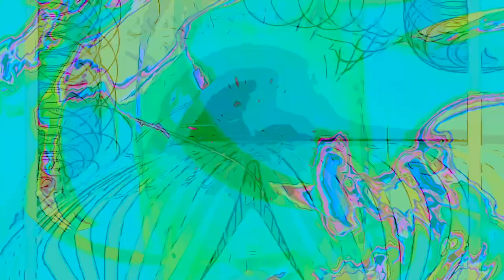[EPILEPSY WARNING] comic cool visualization effects 1